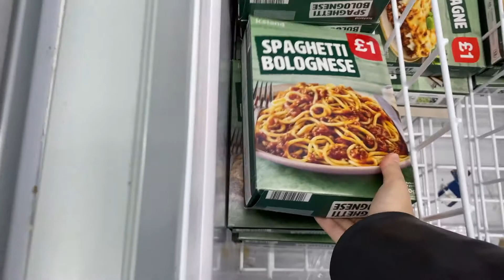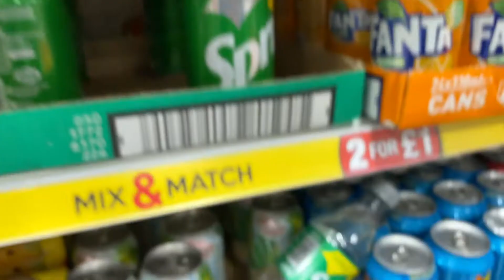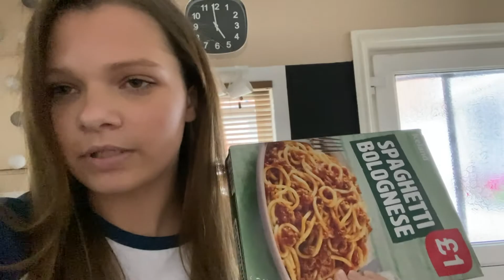Only EATING FOOD that starts with the FIRST LETTER of my name for 24hrs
Challenge time~ what better than to eat everything that starts with the first letter of my name ~

Song - Stray kids - (Clean Instrumental) Get Cool - {rearrangement} [ SUN MUSIC]

              -  Two Kids Room and Spot kids

All rights of JYP Entertainment (Stray Kids), SUN MUSIC ,matthieu & NCS [Release]